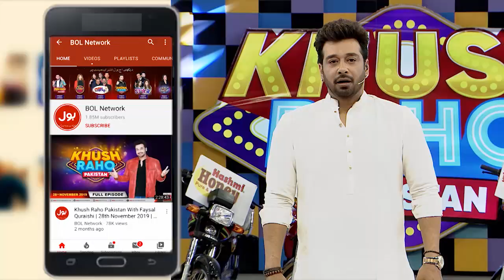Faysal Quraishi | Promo | Ramazan Mein BOL | Ramazan Transmission 2022 | BOL Entertainment